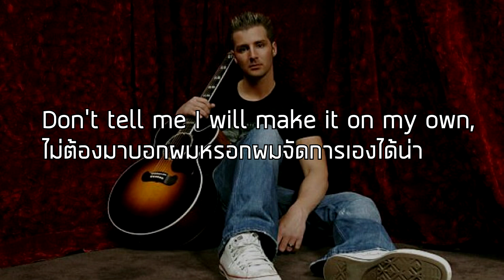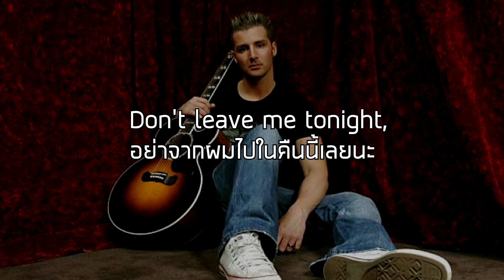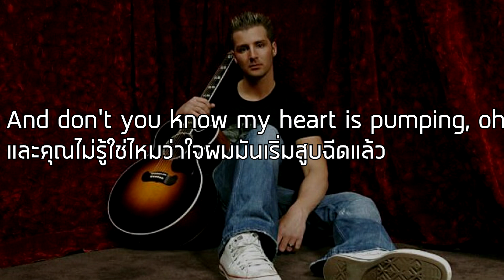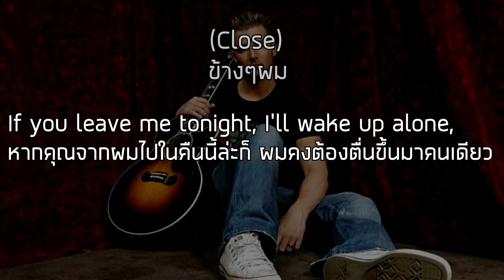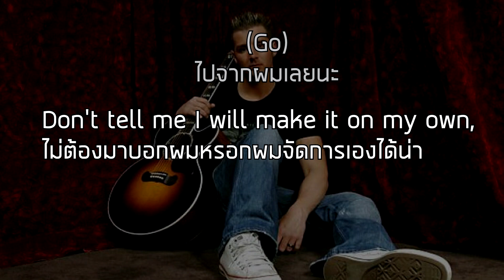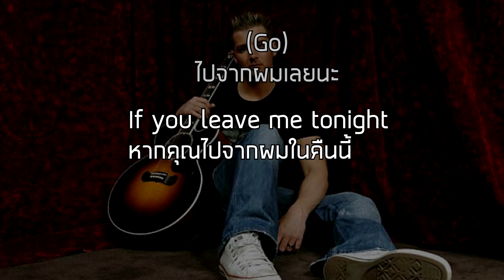[แปลเพลง]Stay close, Don't go-Secondhand Serenade